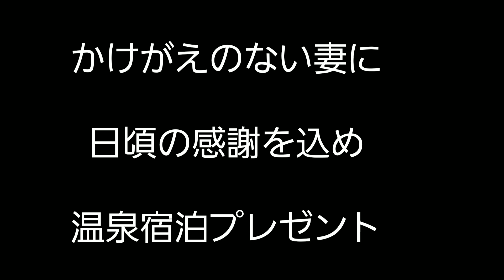いい夫婦の日【我が家の結婚記念日】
層雲峡観光ホテル
マウントビューホテル
湯元銀泉閣
大雪ホテル
Spend a wedding anniversary at Daisetsuzan National Park